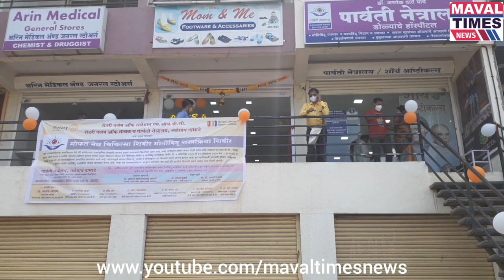मावळ टाइम्स न्युज : रोटरी क्लबचा उपक्रम - मोफत नेत्रचिकित्सा शिबीर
मावळ टाइम्स न्युज : रोटरी क्लब ऑफ तळेगाव एमआयडीसी, मावळ व पार्वती नेत्रालय तळेगाव दाभाडे यांच्या संयुक्त विद्यमाने मोफत नेत्रचिकित्सा शिबीर आजपासून सुरू.